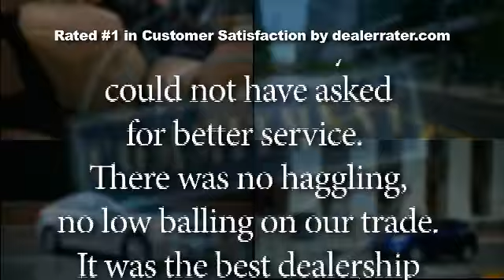Max Value Commitment at AutoMax Hyundai - Norman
At AutoMax Hyundai - Norman, we sell more, service more and satisfy more, thanks to our Max Value Commitment! Come in to our dealership to check out our commitment to you!